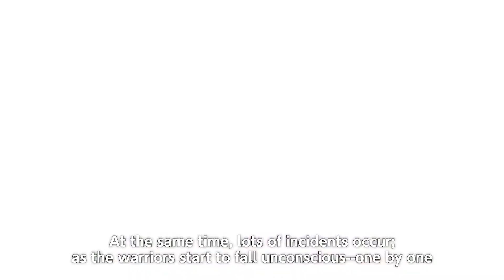Dragonball Fighter Z Story Mode Trailer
A new threat approaches when a troop of clones appear.

Warriors suddenly start to fall unconscious with many incidents occuring… Players will be linked to the Super Warriors to discover the hidden truth through the 3 playable Arcs. The Link System allows players to embody different characters, share their minds and even discuss while they live in the same body. By exploring the DRAGON BALL FighterZ map, players will have to make strategical choices. Players can decide to save an ally or find powerful skills to strengthen their relationship with the Super Warriors. Android 21 and Android 16 are key to the story. What do they really want?